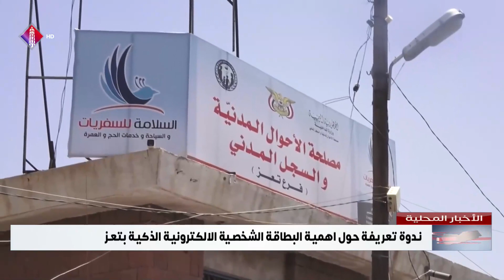ندوة تعريفة حول اهمية البطاقة الشخصية الالكترونية الذكية بتعز